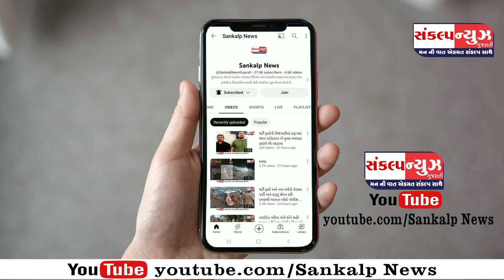બીલીમોરા સોમનાથ મંદિર પાસે શિલાલેખ સોસાયટીમાં ડો.દિવ્યાંગ પટેલના નિવાસ્થાને ગણેશ મહોત્સવની ઉજવણી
તબીબો, મહેમાનો અને પરિવારો એ બાપ્પાની આરતી નો લાભ લીધો